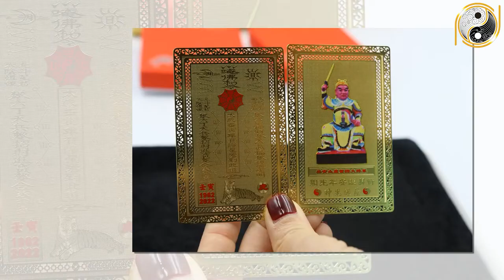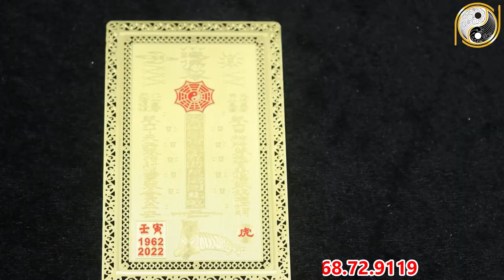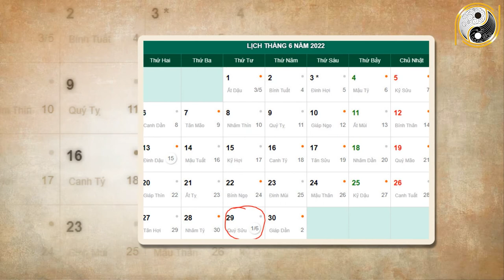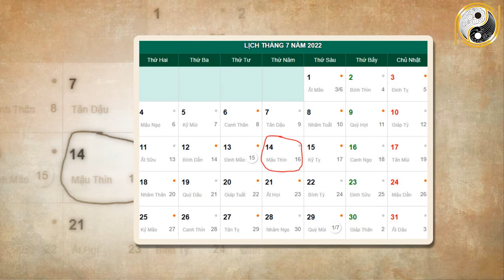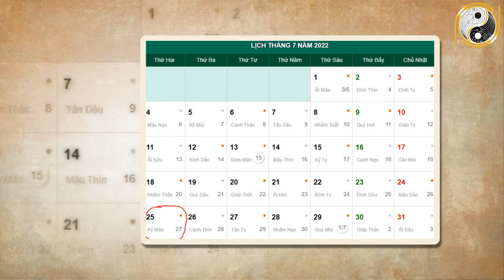Tháng 6 ÂL Năm 2022 Tuổi Nhâm Tuất 1982 Thoát Mọi Tai Ương , Khổ Mấy Cũng Đổi Đời Giàu To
01. Linh phù giải hạn
02. Hồ lô hóa giải Ngũ Hoàng
03. Mai Hoa Phú Quý
04. Gương bát quái tinh cầu
05. Kim bài thái tuế 2023
06. Vòng tam hợp Dần Ngọ Tuất
07. Vòng tam hợp Thân Tý Thìn
08. Vòng tam hợp Hợi Mão Mùi
09. Vòng Tam Hợp Tỵ Dậu Sửu
10. Bát bảo tâm kinh
11. Minh Quang pháp bảo cầu
12. Minh Quang pháp bảo lục giác
13. Tỳ Hưu Lộc Tài (Đồng)
14. Tỳ Hưu Khai Vận ( Bạch Ngọc)
15. Bách Niên Tụ Tài ( tụ tài lộc)
16. Song long ngọc ấn ( ấn thăng quan)
17. Kim bài ngũ Lộ Thần Tài
18. Hồ lô bình an ( treo xe)
19. Móc khóa văn xương
20. Ống bút văn xương gỗ đào
21. Bút văn xương gỗ đào
22. Bút văn xương gỗ đào nhỏ
23. Hoa mai kim tiền ( mạ vàng )
24. Các vật phẩm phong thủy khác Tháng 6 ÂL Năm 2022 Tuổi Nhâm Tuất 1982 Thoát Mọi Tai Ương , Khổ Mấy Cũng Đổi Đời Giàu To